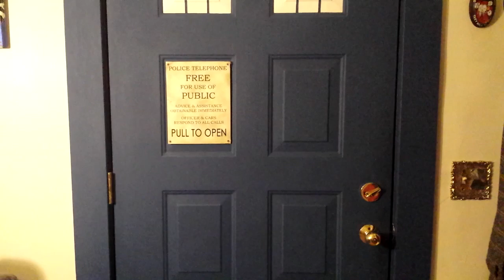saXmas Medley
I put this little sax medley together a million years ago to have on our answering machine during the Holidays. And since I haven't recorded ANY video of my new little Venus Soprano Sax that I got earlier this year, I figured now was a good time to break it out and play it for y'all. :)